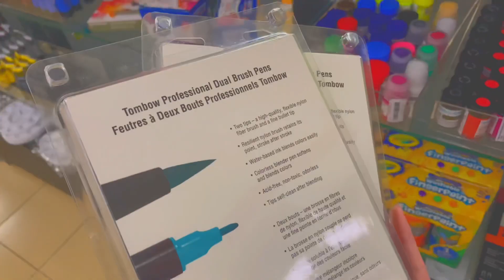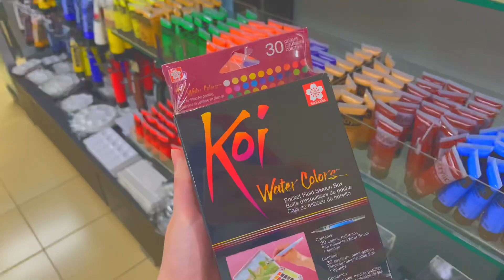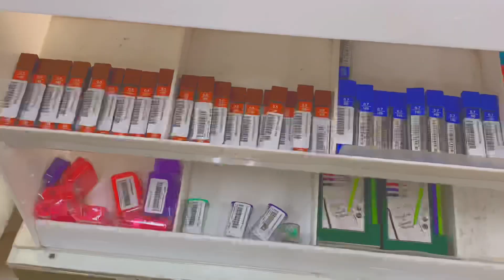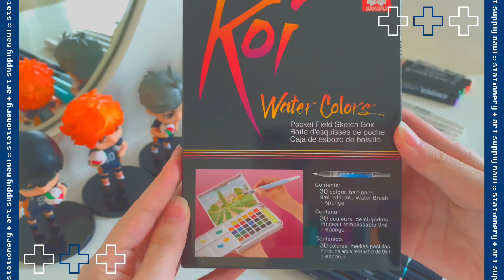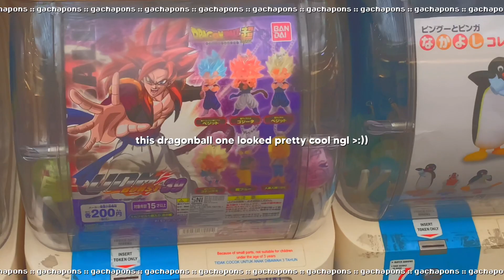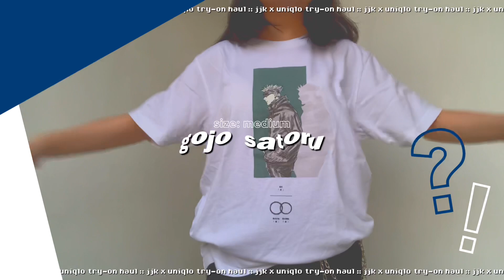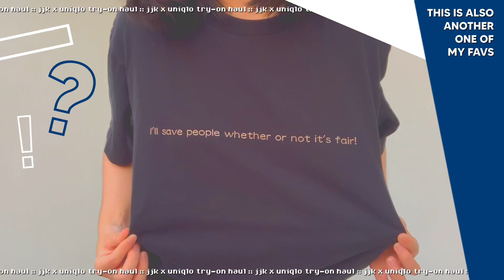vlog ep 3 🍧🍥 [art supply + stationery shopping + haul, anime figurines, jjk x uniqlo, more!]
↳ open me ༉‧₊˚✧

hey besties !! it’s been a while since i last uploaded a video — i’m so sorry for that :”)) but ayeee on the bright side, i’m back with a new vlog !! i had so much fun filming and editing this... i hope you all like it as much as i do :D stay safe and take care of yourselves !!

— tiff ♡

 ↳ time stamps ༉‧₊˚✧
0:00 - intro/preview
0:06 - art supply + stationery shoppping vlog
4:53 - art supply + stationery haul
7:00 - anime watercolor paintings
7:28 - anime figurines
8:22 - gachapons
8:50 - jjk x uniqlo try on haul
10:26 - thank you !!

 ↳ music ༉‧₊˚✧
kitchen - lukrembo
orangeada - prod. riddiman
mind games - prod. riddiman
cut deep - prod. riddiman
solitary - prod. riddiman